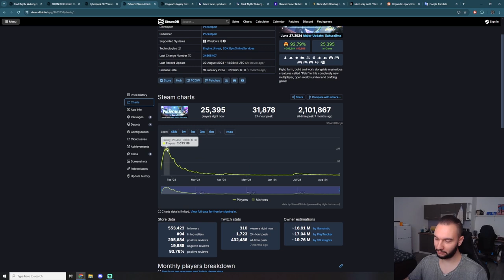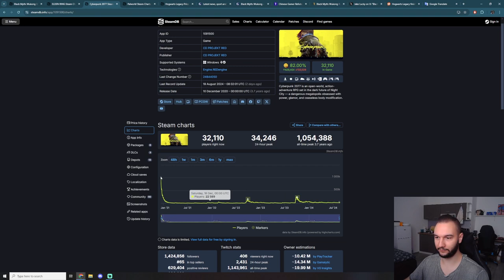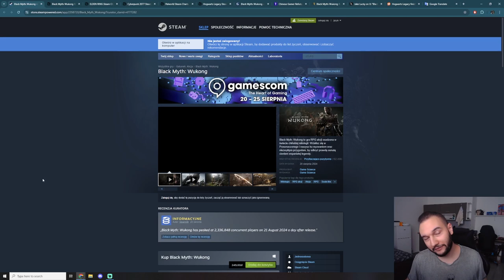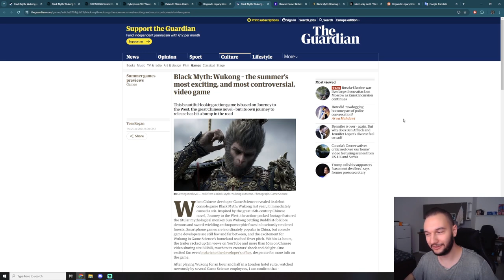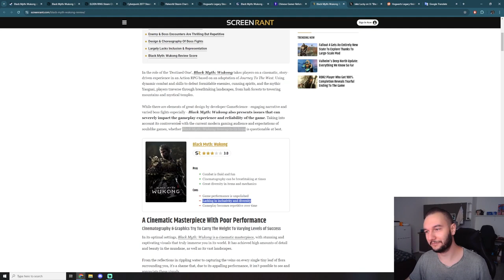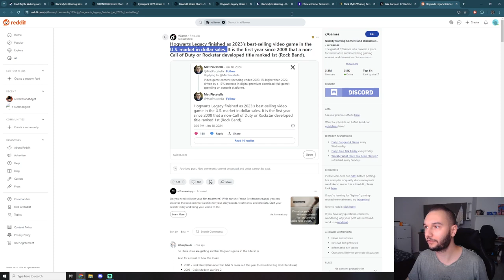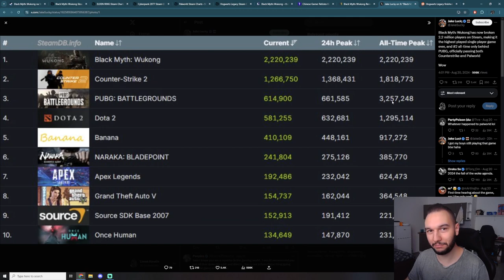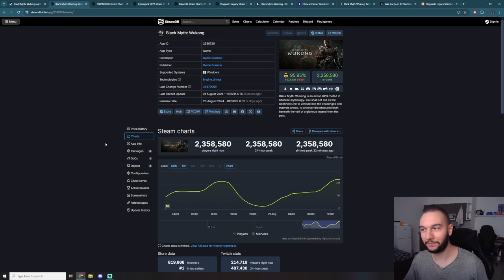Black Myth Wukong bije rekordy pomimo medialnej nagonki - największa gra single-player w historii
Black Myth: Wukong miał premierę 20.08 i już bije rekordy. Aktualnie jest to gra numer 1 na Steam, gromadząc ponad 2,3 miliona jednocześnie aktywnych graczy. Tym samym zajęła pierwsze miejsce pod względem ilości aktywnych graczy w historii wśród gier single-player, i drugie miejsce wśród wszystkich gier, ustępując tylko PUBG: Battlegrounds.

Na kanale znajdziecie też zapisy z transmisji z takich gier jak: Lies of P, Cyberpunk 2077: Phantom Liberty, Gothic, Gothic 2: Noc Kruka, Kroniki Myrtany: Archolos, Cienie Przeszłości, Baldur's Gate 3, Elden Ring: Shadow of the Erdtree, Risen, Kingdom Come: Deliverance i Black Myth: Wukong.